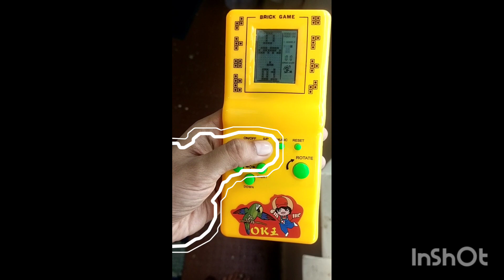90s kids Video Game 😊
who all remember this? it's still available in stores
Before phone comes this video game stolen the heart of many. It's Monochrome but we still loved it.